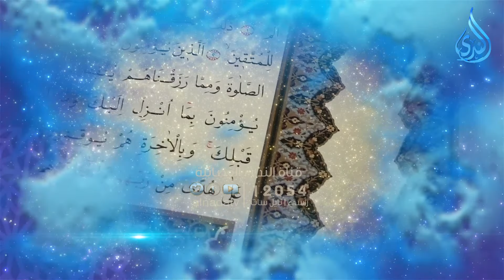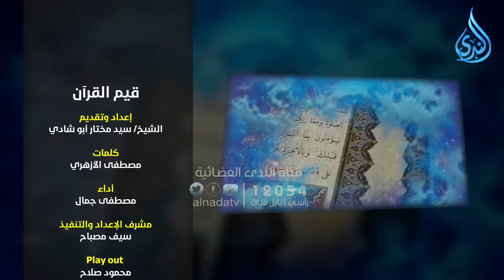الصدق | قيم القرآن | د سيد أبو شادي في ضيافته د زكي أبو سريع |ح 7